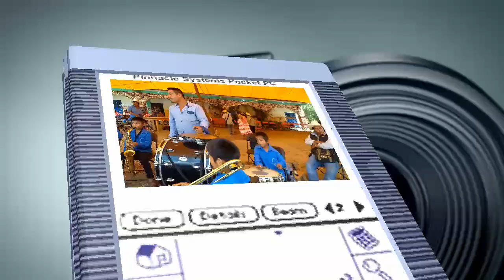BANDA SAN JUDITAS TADEO Y BANDA EL COYULITO